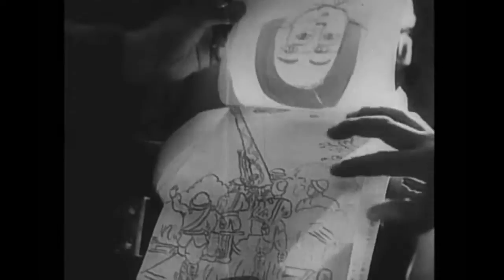大陸行進曲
戸楽会（陸軍戸山学校軍楽隊の戦友会）演奏